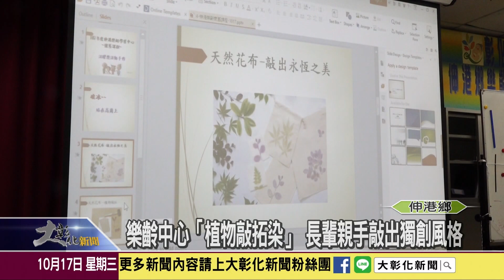1071017 樂齡中心「植物敲拓染」 長輩親手敲出獨創風格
伸港鄉樂齡學習中心每季都會為長輩貼身打造學習課程，讓長輩透過律動、手作工藝等項目，啟發長者學習的熱忱，落實活到老學到老的精神。